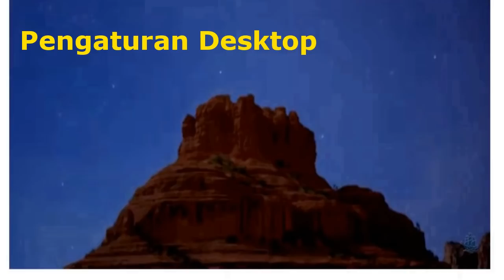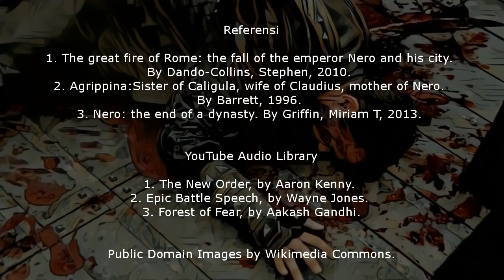Kekejaman Nero Membakar Kota Roma Dan Membantai Kristen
Kisah Nero tidak hanya membakar kota Roma. Kaisar ini terkenal tirani sejak membunuh ibu dan istrinya. Setelah membakar kota Roma berhari-hari, dia mendoktrin pembantaian orang-orang Kristen, penganiayaan di Kekaisaran Romawi terjadi selama lebih dari dua abad sejak tahun 64 M hingga 313 M.